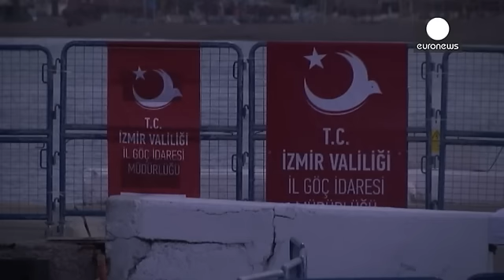Migrant deportations from Greece to Turkey begin under EU deal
Greece began returning migrants to Turkey early on Monday morning as the EU's deal with Ankara to stem the influx of asylum seekers into Europe came into effect.

Amid tight security and apparent calm, the first boats from the island of Lesbos were boarded with
over 130 migrants, most said to be from Pakistan and Bangladesh.

Under the accord, all migrants arriving illegally in Greek after March 20 face deportation to Turkey if they fail to apply for asylum or if their claim is rejected.